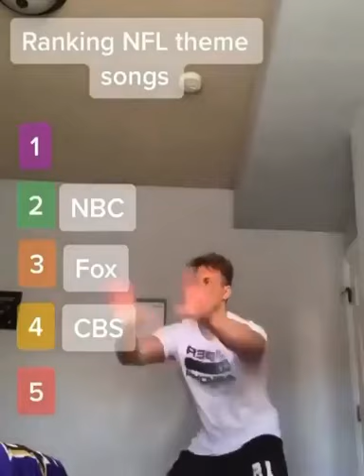Ranking NFL theme songs